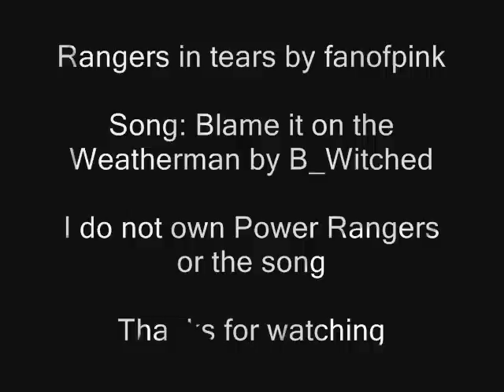ranger in tears-Blame it on the weatherman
Second rangers in video. My first being the rangers in confusion. This shows the rangers in tears. Here is the first.